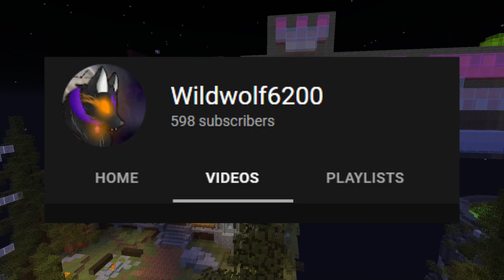NOT THE MAGE! | Halloween Havoc! | Mineplex Minigame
My Discord Server! - Join The Pack!